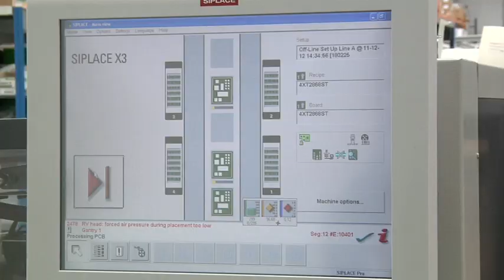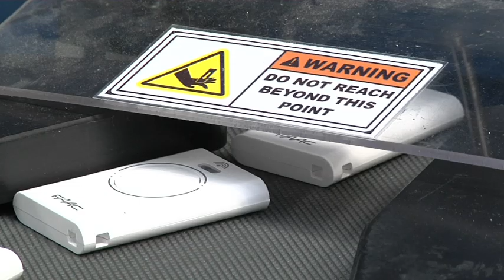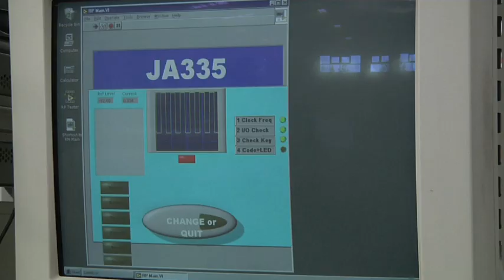FAAC Group Manufacturing Plant, Ireland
FAAC Electronics Ltd (FEL), City West Business Campus, Dublin, Ireland specialises in producing FAAC's electronic products, including transmitters, receivers, control units and electronic accessories.